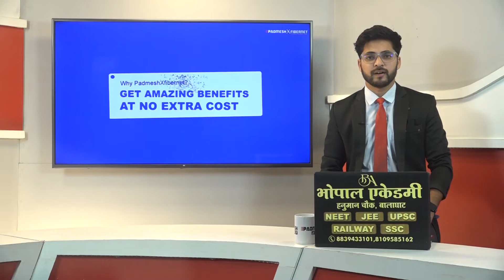BALAGHAT NEWS: आयोग अध्यक्ष ने ली प्रेससवार्ता,बताया ऐसे होगा नगर स्वच्छ !PADMESH 24X7 BALAGHAT NEWS